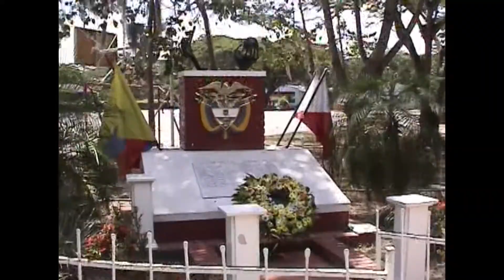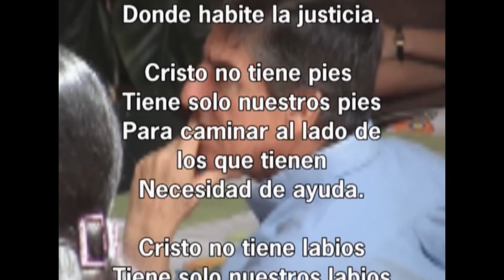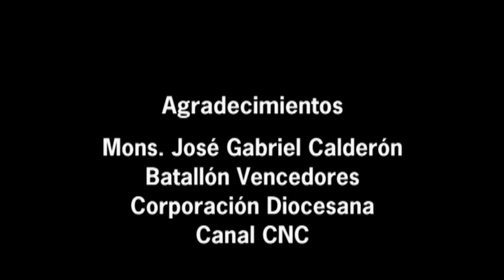RECUERDO HOMENAJE MONSEÑOR JAIRO URIBE JARAMILLO EN EL 2004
ESTE VIDEO FUE HACE 17 AÑOS HOY YA SON 57 AÑOS DE SERVICIO A LA COMUNIDAD